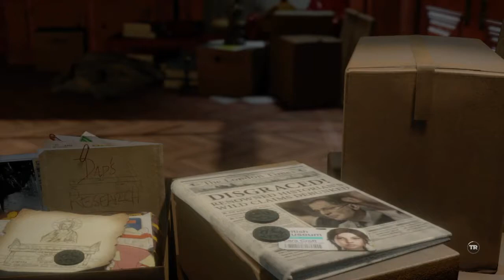Rise of the Tomb Raider Walkthrough Gameplay Part 18 - Final Boss & Ending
Rise of the Tomb Raider Gameplay on PS4